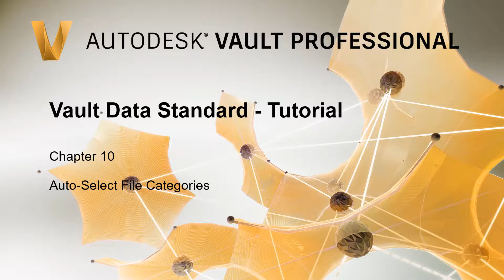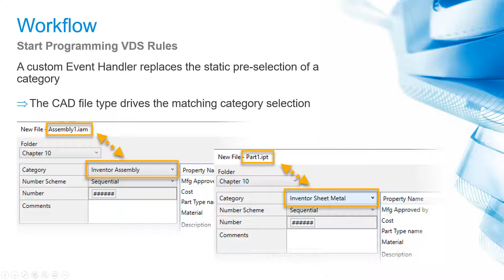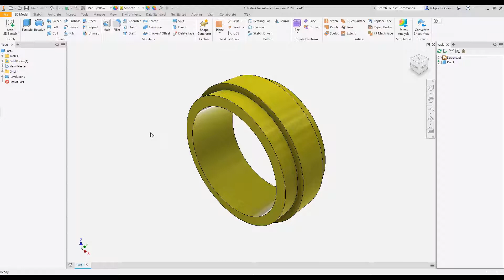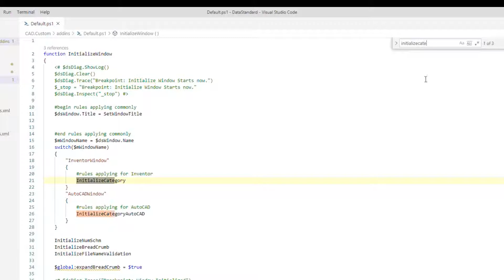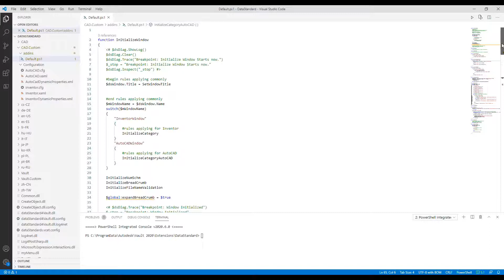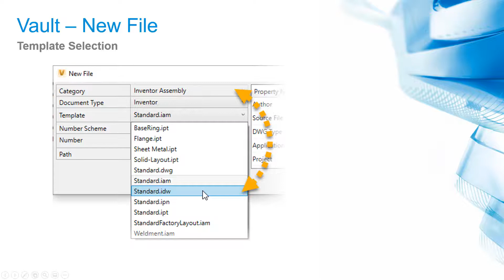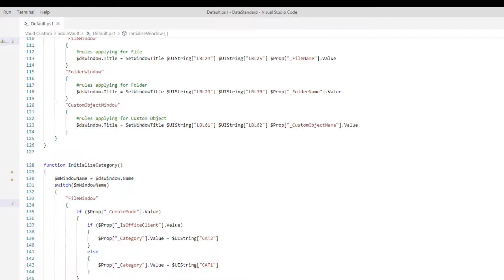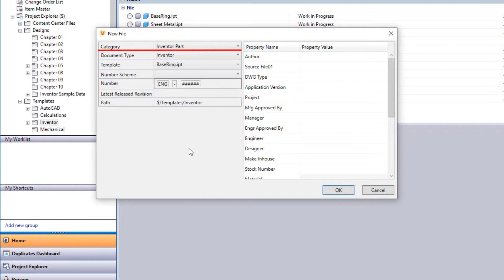Vault Data Standard Tutorial - Chapter 10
Video documentation of workflow and step by step instructions for all exercises of this chapter.
This video is a member of the Autodesk Knowledge Network collection Autodesk Vault Data Standard Tutorial